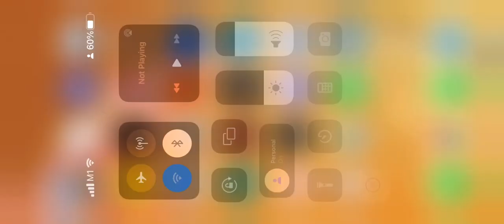Poor Eddie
Part 1